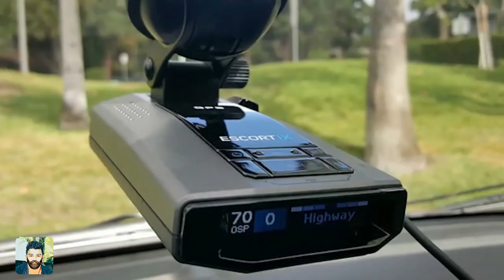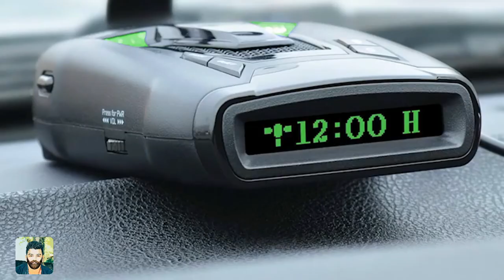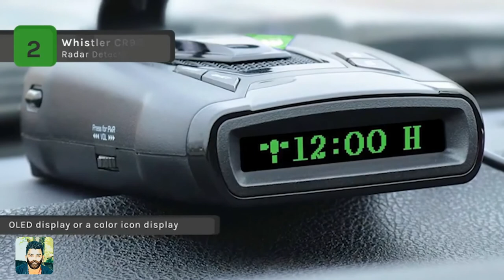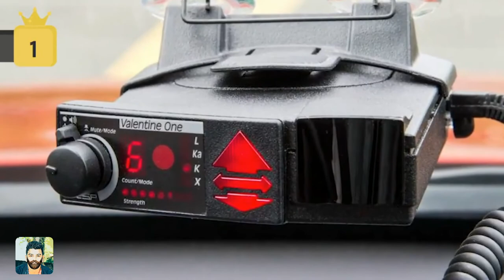TOP 05 RADAR DETECTORS FOR VEHICAL - වාහනවලට හොදම රේඩාර් පහක්